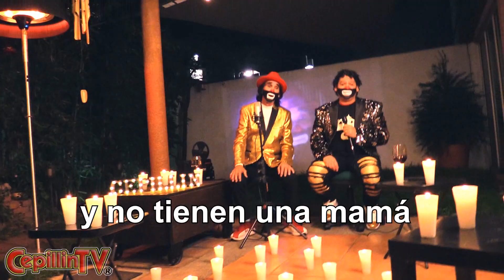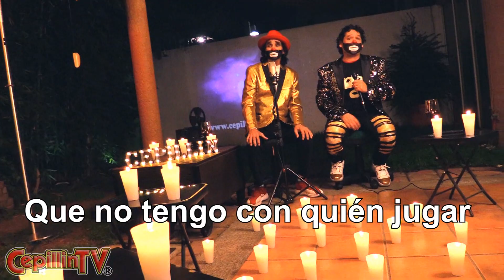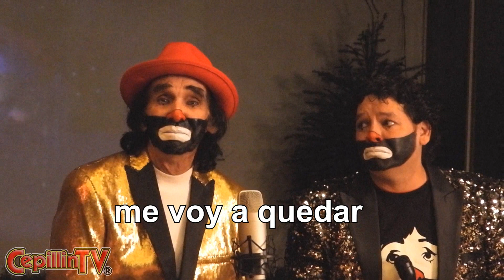Karaoke Un Día con Mama versión Mariachi Cepillin y Cepi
El audio de la voz está bajito ya que es versión mariachi , Cepillín y Cepi Mariachi Karaoke. Link video con voz